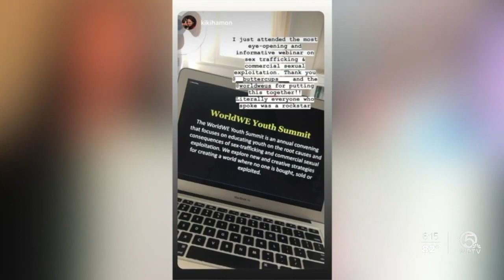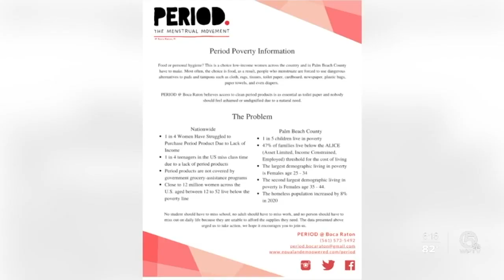Philanthropy Tank alum, Equal & Empowered fight against Human Trafficking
Philanthropy Tank alum, Equal & Empowered's work against human trafficking was highlighted in a WPTV news story by Journalist Tania Rogers.

WEST PALM BEACH, Fla. — Caitlen Macias, 22, is inspiring other young women. When she was in high school, she started a student-led group.

"So I started Equal and Empowered because I was bullied by male peers and I came together with some friends at school who had also experienced something similar, and we wanted to educate people about treating other people with respect and dignity."

They pitched their project on Philanthropy Tank. They were awarded money.

"With those funds, we created a book full of short stories, poems, and artwork from students from four different countries," Caitlen said.

Caitlen recently collaborated with World Without Exploitation to host a two-day summit to educate youth on human trafficking.

"It's sort of now blossomed to empower me to pursue other forms of activism."

Megan Enriquez, 16, is also a part of the Equal and Empowered group.

"I tried to be involved as much as I can like in middle school. They had the ambassador group and I was part of that and we helped to present to our grade about feminism," said Enriquez.

Megan even started an initiative.

"We've partnered with 10 local non-profit organizations in Palm Beach County to provide over 30 thousand menstrual hygiene products during the COVID pandemic," said Enriquez.

Educating, raising awareness, and advocacy. Megan says she's learning a lot.

"It's definitely helped change my life by empowering me to speak my mind and not be afraid to share my story with people because my voice matters.," said Enriquez.

"These issues are not women's issues, they are everyone's issues and we need to be tackling them from all angles," said Caitlen.